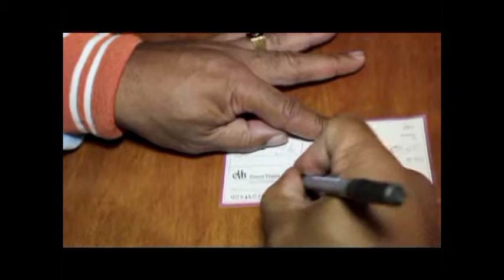Famous Brown Car Show